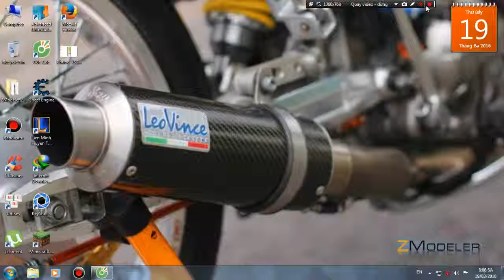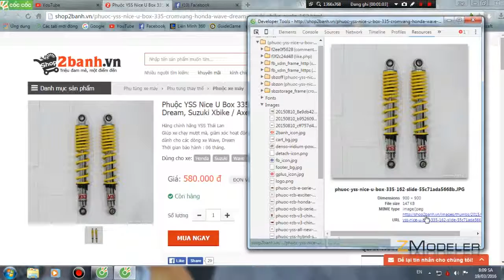Hướng dẫn download hình ảnh trên các web không cho tải